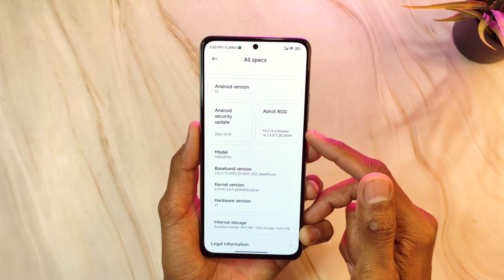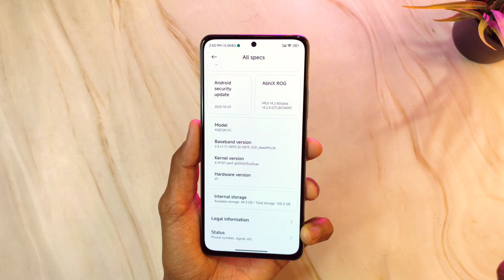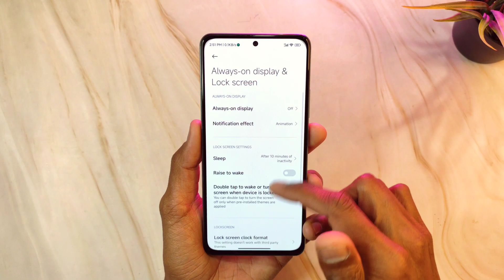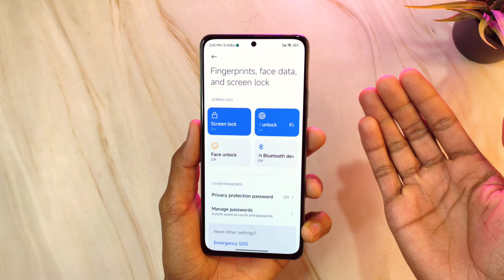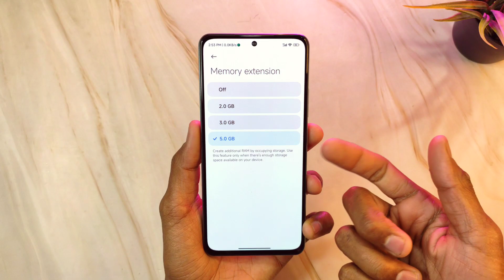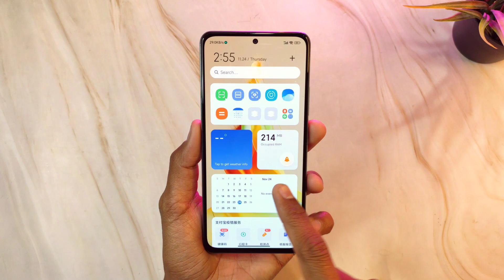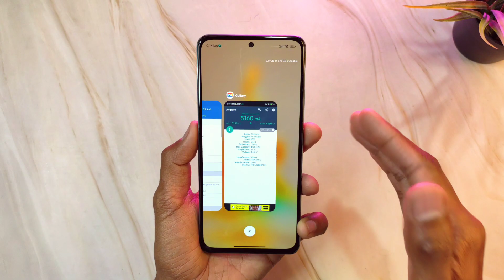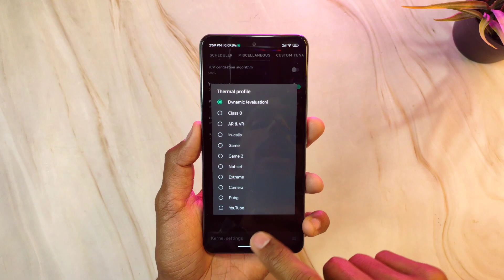I installed MIUI 14 Android 13 ROM On Xiaomi Phone !!